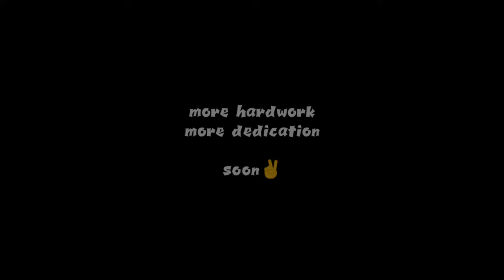BEST SNIPING SKILLS ⚡ POCO X3 PRO 💜 PUBG LITE MONTAGE || OnePlus,9R,9,8T,7T,7,6T,8,Nord,NeverSettle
NO HATE, NO EGO, ONLY SELF Improve |

Insane skills in Classic

some achievement in PML
*KD above 4 in season 3,4,5,6
*KD above 6 in season 7,8,9,10
*KD above 5 in season 11,12

In Game Name-Tw YoDDha
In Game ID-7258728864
Clan-Trinity Esports
Server-Asia
Controls- four fingers claw with full gyroscope
Device- Poco X3 Pro [8/128]
Recorder- Inbuilt

PUBG MOBILE LITE uses Unreal Engine 4 and builds on the original PUBG MOBILE gameplay to create action-packed Arena Mode matches lasting 10 minutes or less. The streamlined game requires only 600 MB of free space and 1 GB of RAM to run smoothly. 1. PUBG MOBILE LITE 60 players drop onto a 2km x 2km island rich in resources and duke it out of survival in a shrinking battlefield. Search for weapons, vehicle, and supplies to aid you in the battle. prepare to land and fight to be the last one standing! Supports 12 languages English,Spanish, Portuguese, Russian, Turkish, Indonesian, Thai, Simplified Chinese, Traditional Chinese, Arabic, German, and French.